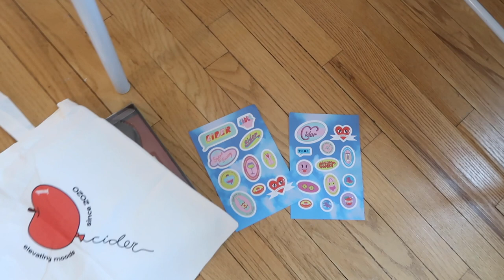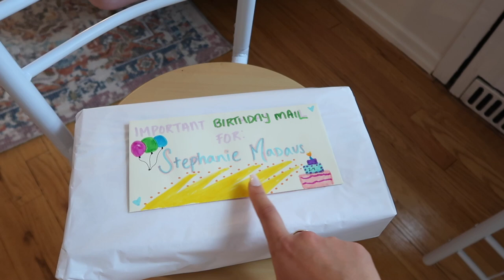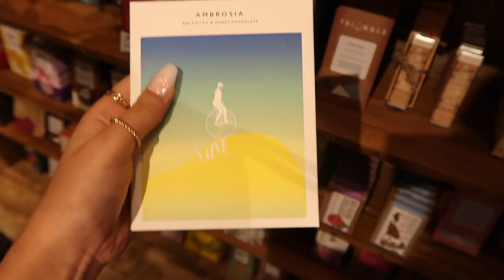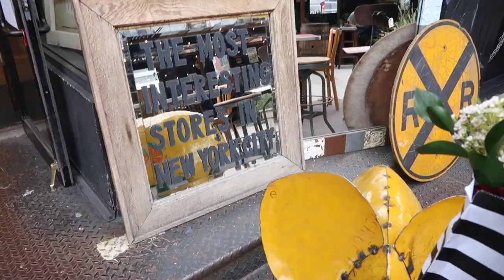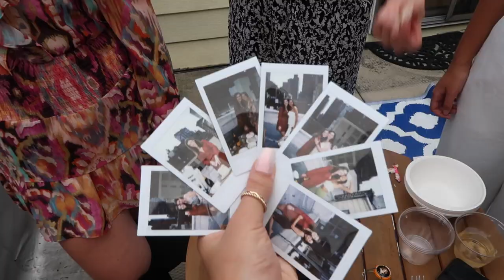NYC VLOG | day in my life - exploring soho, abba party + steph's birthday!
Had so much fun celebrating Steph's 24th birthday! Key Takeaways of the day:
- scrambled eggs, red pepper flakes + honey = 7/10
- Le Labo is very expensive and only has a few scents
- Pre-party stretching is a new must-Abba / Mamma Mia is the ideal party outfit theme for our friend group